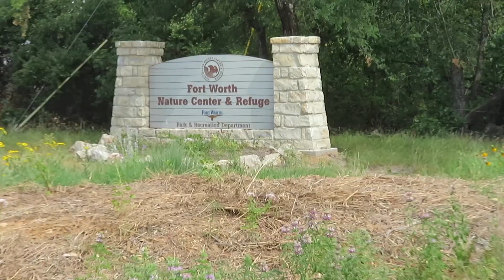Hiking in Fort Worth ( Too hot!!!! )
We decided to go on a hike and it was not what Raven or I was expecting.

📷Main Camera
Back up camera is my iPhone 7+

Song: Blow Up
Artist: NEFFEX